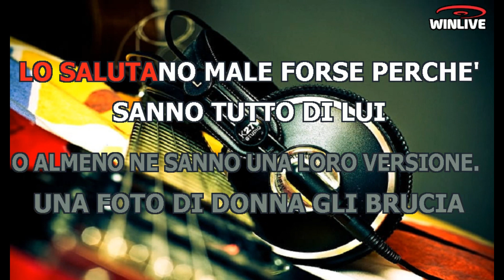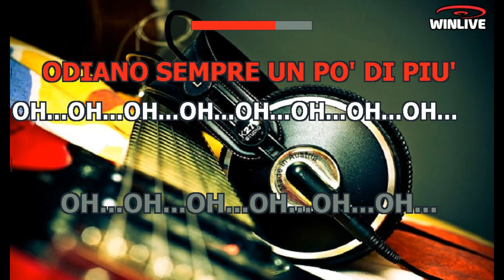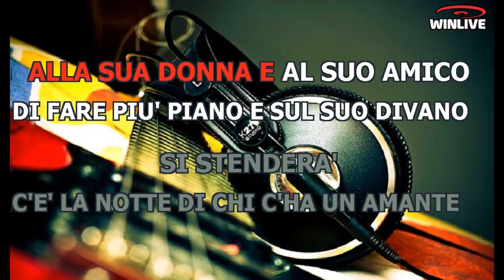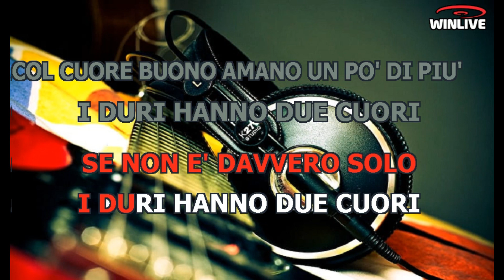Karaoke con Testo - I duri hanno due cuori - Luciano Ligabue - Base Musicale in MP3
Benvenuti sul mio canale Karaoke! Oggi ti presento una fantastica base musicale in formato MP3 della canzone "I duri hanno due cuori - Luciano Ligabue" completa di testo sincronizzato. Che tu sia un appassionato cantante o desideri semplicemente divertirti con gli amici, questa base musicale ti permetterà di esprimere la tua voce e creare momenti musicali indimenticabili.

Scarica subito la base musicale MP3 di "I duri hanno due cuori - Luciano Ligabue" con testo sincronizzato e preparati a stupire il tuo pubblico.